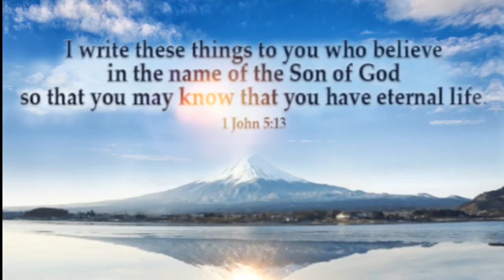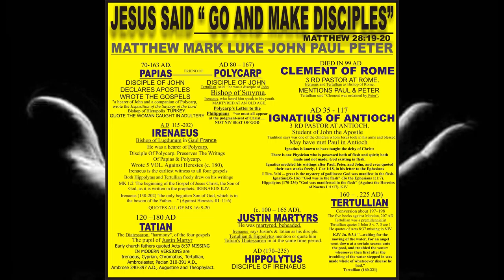We have eyewitness account to John the apostle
History clearly gives us a traditional view and good evidence that several men were converted to Christianity by John the apostle. Polycarp pastored a church not too far away at the same time as Papias.

Yep

They all say the apostles write those books and you can be sure John the apostle knew who wrote the new testament LOL